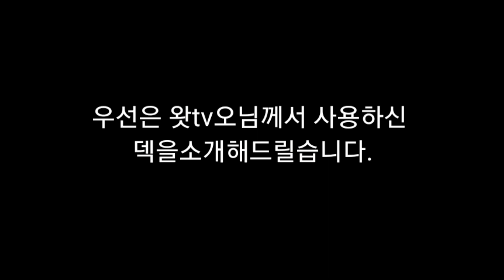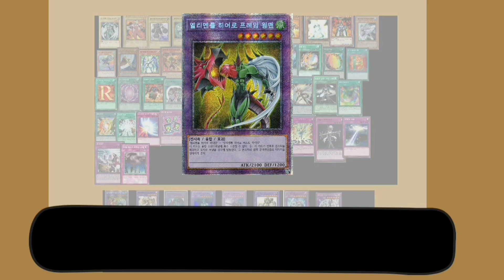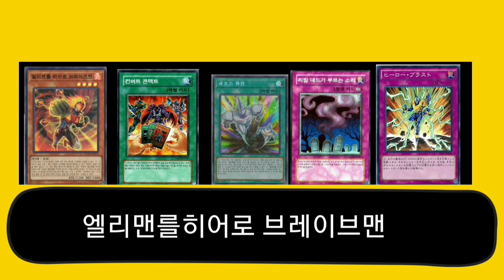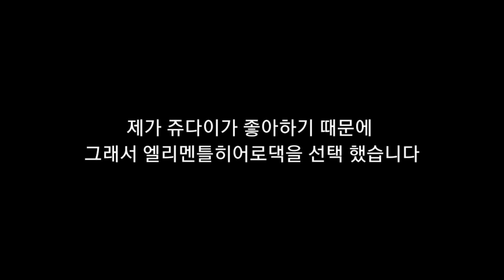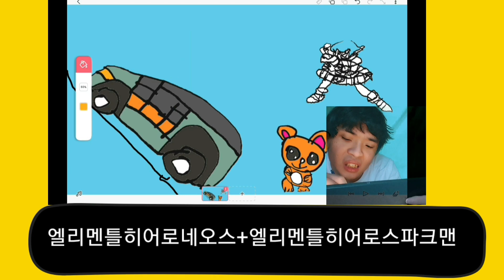뇌병변유튜버가 유희왕 마스터듀얼 도전 그림니다